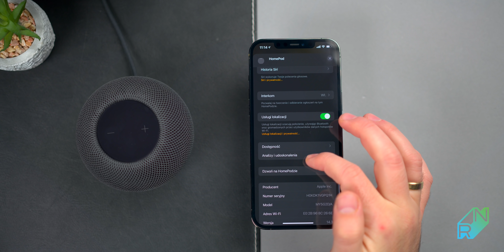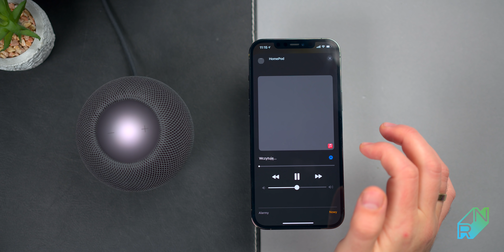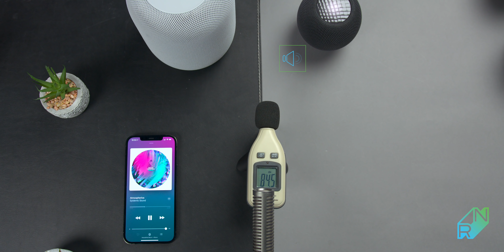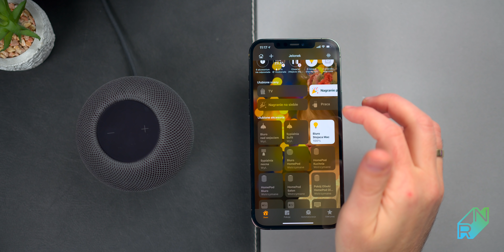HomePod mini Recenzja vs HomePod Porównanie | Robert Nawrowski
HomePod mini w PL nie ma, ale inne rzeczy Apple są :)